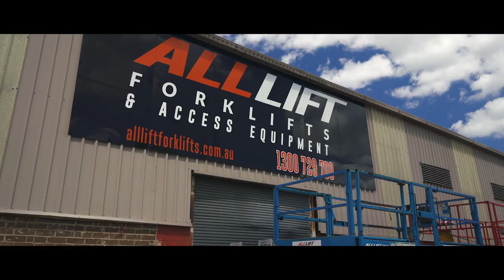All Lift Forklifts Promotional Clip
All Lift Forklifts and Access Equipment has a huge range of machines available for hire in Sydney, Melbourne and Brisbane. We can cover any type of work if it involves forklifts, all terrain forklifts, telescopic handlers, scissor lifts, boom lifts and general hire.